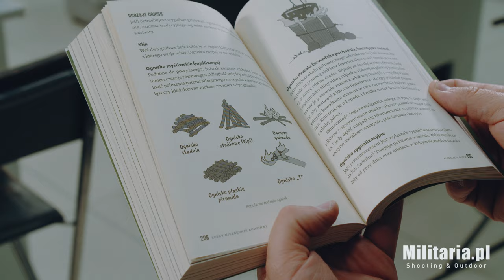Nowości w Militaria.pl 25.05.2022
Bluza Pentagon Pentathlon 2.0

Książka "Leśny niezbędnik rodzinny - Poradnik survivalu i bushcraftu" - Paweł Frankowski i Marian "Radar" Wyrzykowski

Okulary przeciwsłoneczne OPC All Round Jet Matt Revo z polaryzacją